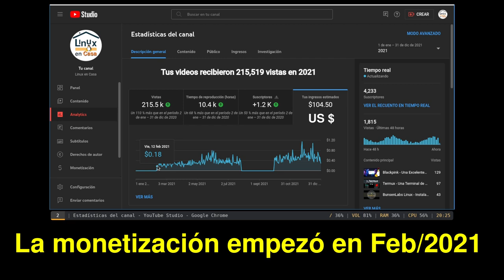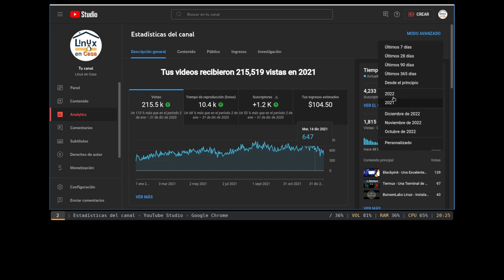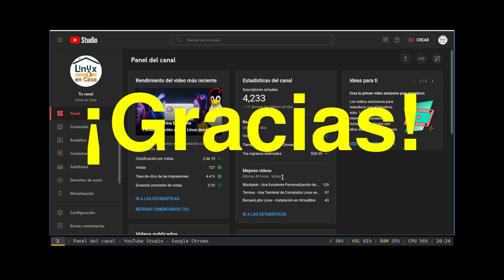Crecimiento del canal de Youtube "Linux en Casa" 2021 vs 2022 - ¡Gracias!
Resumen de 2021 y 2022, años en que el canal ha estado monetizando; lo que ha permitido adquirir algunos elementos para producir mejor contenido, tales como:
Un antiguo Portatil Compaq CQ45, costó unos $ 60 US con una memoria adicional de 2 GB y un wifi por usb
Un Disco Duro interno SSD, también costó $ 60 US haciendo el cambio desde mi moneda local.
2 tripodes pequeños para grabar la pantalla - sigo grabando con mi movil :-).
2 memorias usb.
Y un micrófono de condensador con conexión por usb, con un costo de $ 25 US.  También había comprado un micrófono de solapa, creo que costó unos $ 15 US.

De nuevo gracias a todos por apoyar el canal.